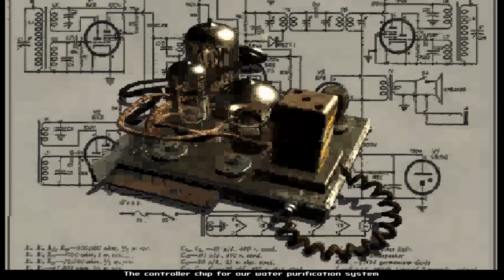오래 불행했던 사람은 행복해질 수 없는 걸까? - 폴아웃 2 이야기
폴아웃 2 이야기. 폴아웃 2의 세계관, 스토리, 설정, 퀘스트, 공략, 감상 등을 자유롭게 이야기합니다.

0:00 유튜브 자막 지원.
16:42 영상 끝.

내용:
1. 지능이 있는 데스클로 그루타(Gruthar)
2. 의사 조셉의 사연.
3. 성지의 수호자 고든.
4. 볼트 13과 데스클로에 대한 위협, 매트.
5. 지적인 데스클로가 인류에 대한 위협인 이유.
6. 불운과 고통으로 가득한 삶, 데이브.
7. 불행한 삶과 행복한 삶, 선택의 불가능성과 가능성.
8. 게크(g.e.c.k.) 발견.
9. 골프공 농담 다리아.
10. 동료 영입 가능 고리스.
11. 어떻게 지적인 데스클로가 탄생했나.
12. 엔클레이브와 볼트 13.
13. 샌디의 사연.
14. 데스클로 마더 케리스와 매트.
15. 볼트 거주자의 생존 가이드, 볼트 13의 타임라인, 오버시어의 일기
16. 볼트 13 마지막 타임라인엔 무슨 일이?
17. 폴아웃1 볼트 드웰러가 쫓겨난 사연과 오버시어의 애국심.
18. 각 볼트의 진짜 정체가 드러난 순간.
19. 부수적 피해.
20. 마을이 죽어가고 있다.